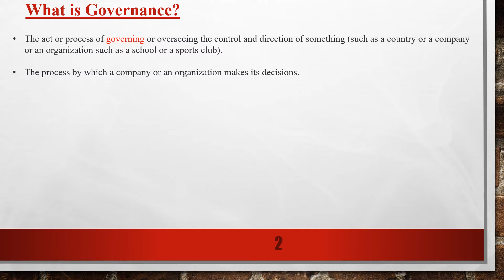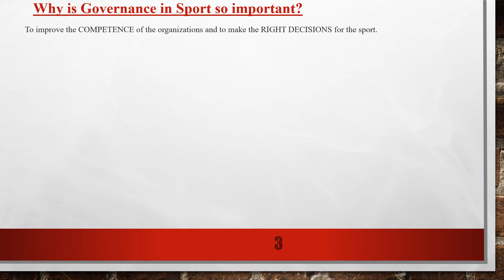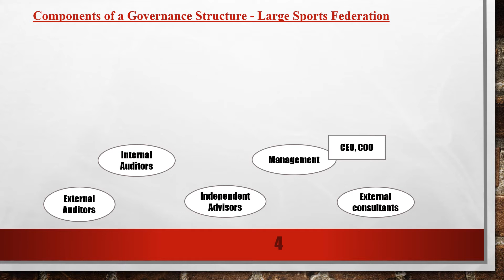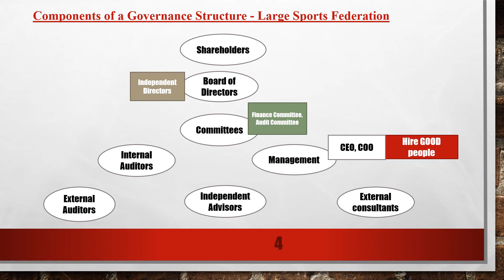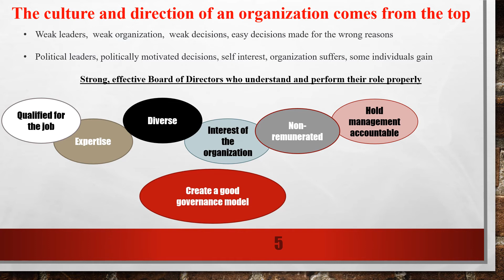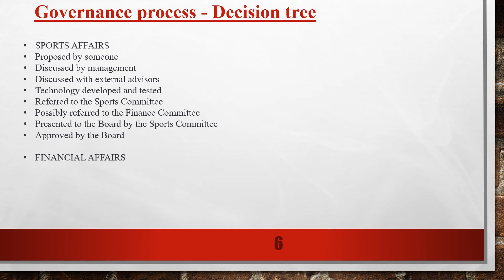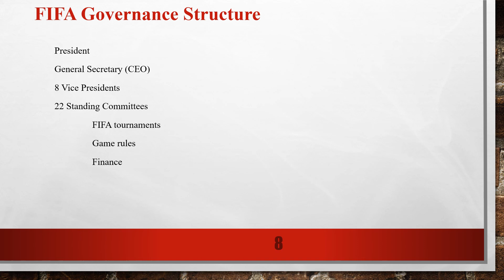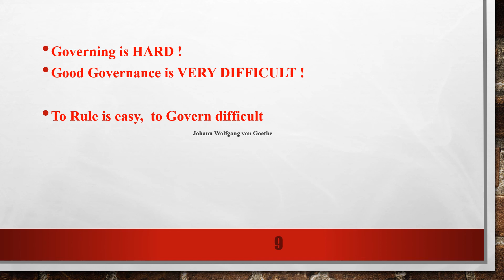Governance - episode 4 - Understanding Finance in Sports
This is an introduction to the Governance of large sports organisations.  For a sport to make progress, the structures in place to manage the pathway to progress are so very important.  So often one has seen great talent and potential being wasted through lack of proper management and vested interests.

If your Governance structure is strong, then the chances are that you will make the right decisions and therefore your organisation and your team should perform to its true potential.  That is all that one asks for.  But Good Governance is not easy and tough decisions have to be made.

Sports has a huge worldwide following, is a pretty unique industry and its finances make for interesting understanding and analysis.  The sports organizations and the topics that I will be reviewing have their own unique industry financial characteristics, which are quite different from most businesses, in that the products that they are selling are sports matches and sports events.

And if you have any comments or questions on what you've just seen then I would love to hear from you, and will try and respond to you as soon as I can.

Finally, if there are any future topics that you think that I should cover then you can either suggest those in the comments below, or write to me at:

Faisal